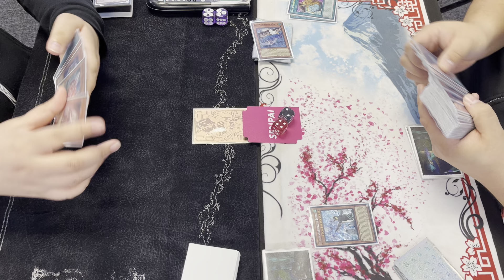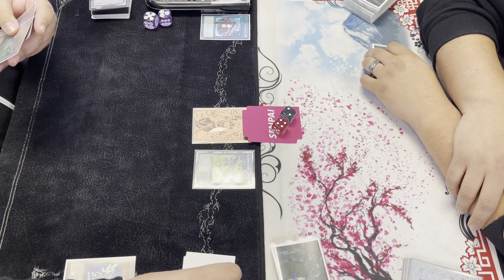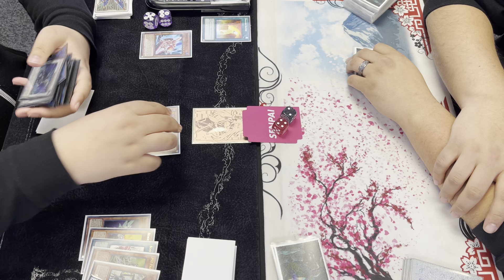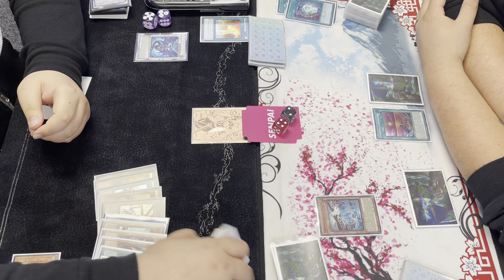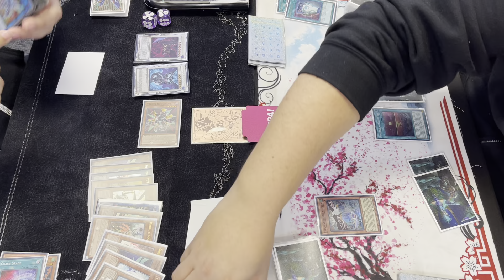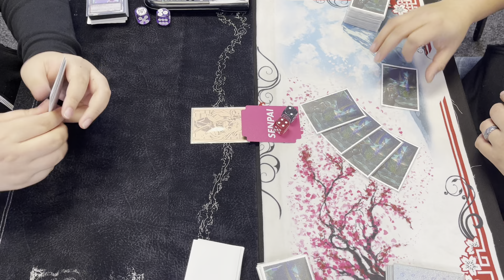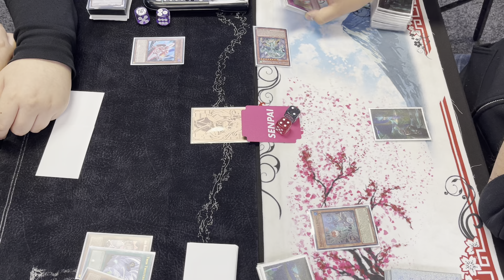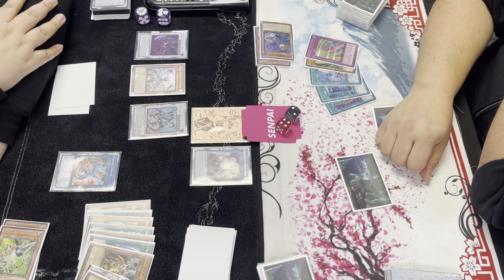Yu-Gi-Oh! - Dragon Link (Alyse) Vs. Floowandereeze (Walter) Match 1